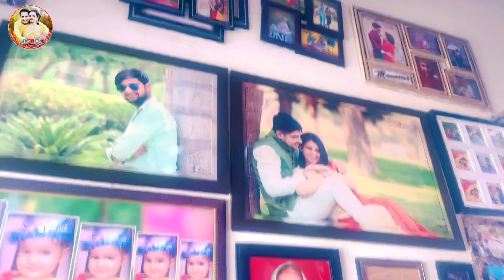सन्नी खुंडिया जी के घर पहुँचकर संपूर्ण की पूजा-विधि 🙏🏻🙏🏻🙏🏻 |drhimanshusamikshasharma